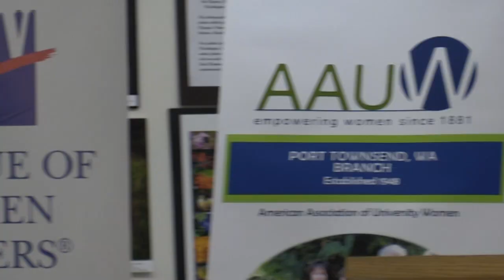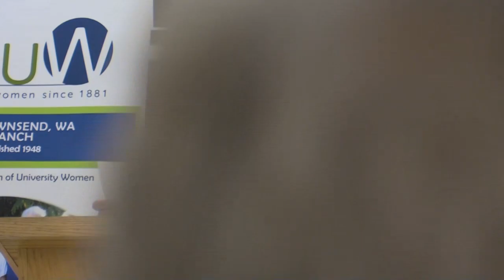Forum 2019: PT City Council District 3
In this video, two candidates for Port Townsend City Council, Position 3, present their reasons why you should choose one of them for city council in November 2019.  The two candidates, Monica MickHager, challenger, and Deborah Stinson, Incumbent, share their views with the viewer.